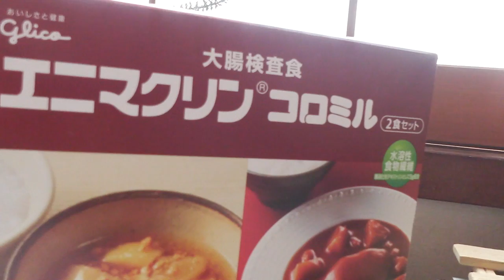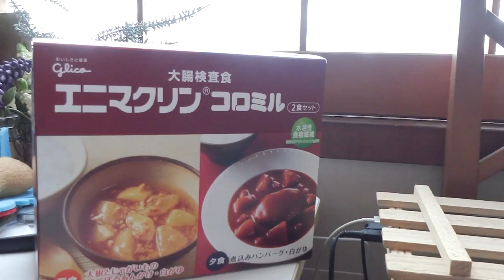ライブの差入れ差し入れがうまそう！絶食で食えない【Jean & Pont 1846】2019/8/18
ジャンくんポンちゃん！
パパは大腸ポリープの内視鏡検査が明日なのでポープンマイク・ライブに来てくれた人からの差し入れが食べられません。
フルーツの大福ってうまそう！
もしもポリープがあったら5日後か１週間後になるなぁ。